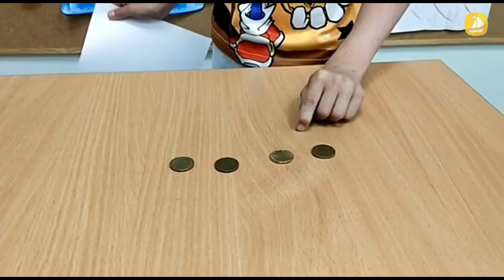Шоу экспериментов в Acadia Camp — «Гибкая вода»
Спичечные бега, капиллярный эффект, радуга в стакане — все это опыты, во время которых ребята знакомились со свойствами воды.

Кульминацией этой недели стало Шоу экспериментов. Юные учёные поразили нас своими опытами и экспериментами. Так держать! 👏

💧 Настя показала опыт с исчезновением гидрогелевыми шариков;
💧 Глеб — с преломлением света в воде;
💧 Арсений — с магнитными вихревыми полями;
💧 Соня сделала собственный снежный шар;
💧 Вера продемонстрировала опыт «Дождливое облако»;
💧 Семён показал, как можно выдернуть поверхность из-под предметов;
💧 Вика продемонстрировала левитацию карандаша.

Подробнее о неделе Гибкой воды в Волшебной лаборатории читайте в Летописи летнего лагеря